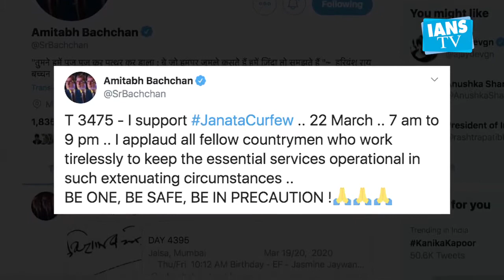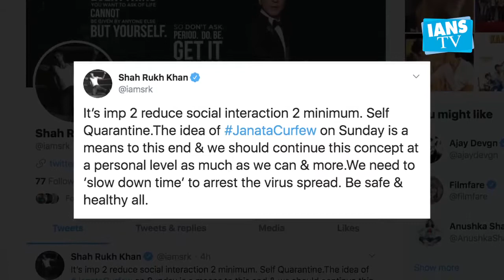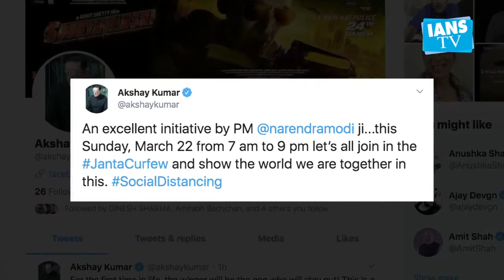B-Town celebs support PM Modi's 'Janata Curfew' initiative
In wake of the novel coronavirus (Covid-19) pandemic, which has also affected India, Prime Minister Narendra Modi on Thursday urged the people of the country to opt for a 'Janata Curfew' on Sunday from 7 a.m. to 9 p.m. PM Modi's this initiative received positive response from several Bollywood celebs.